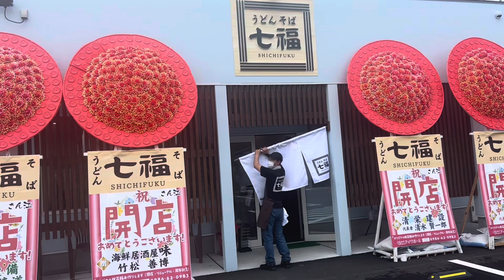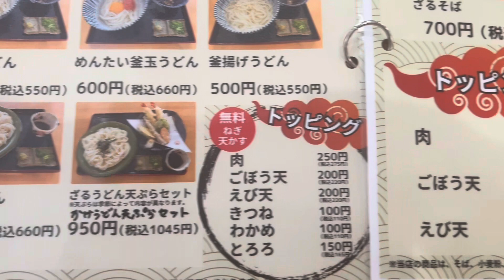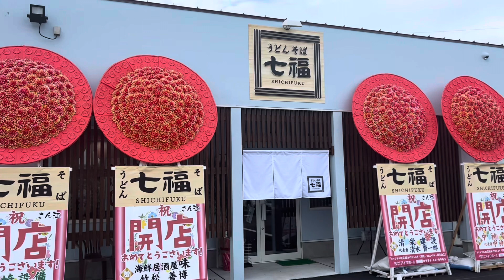都城に新店舗 誕生！【うどん・そば 七福】激アツ オープン！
うどん・そば屋さんの新店舗誕生！都城市

関連記事

朝5時30分から営業。宮崎一早い

宮崎県に新うどん店誕生！